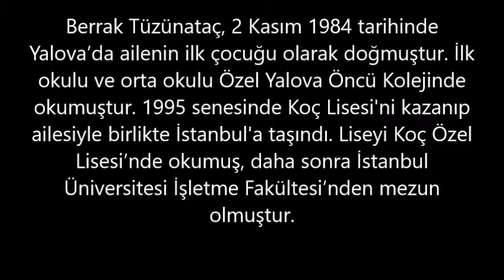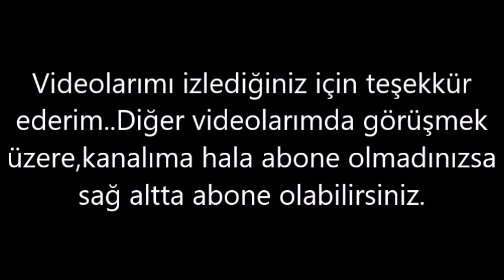Berrak Tüzünataç– Kaç Kilo, Boyu Kaç, Nereli, Kaç Yaşında, Sevgilisi Kimdir ?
Berrak Tüzünataç, 2 Kasım 1984 tarihinde Yalova’da ailenin ilk çocuğu olarak doğmuştur.